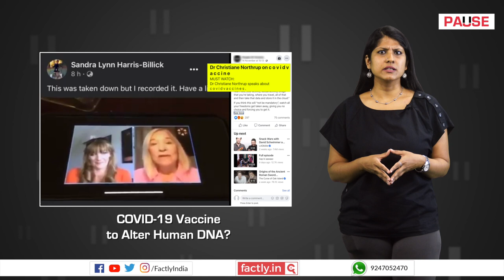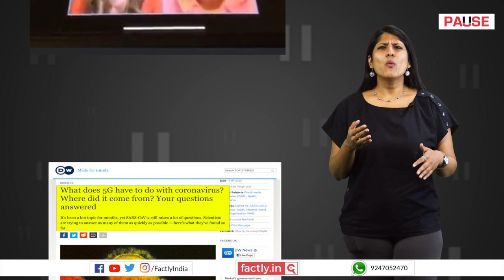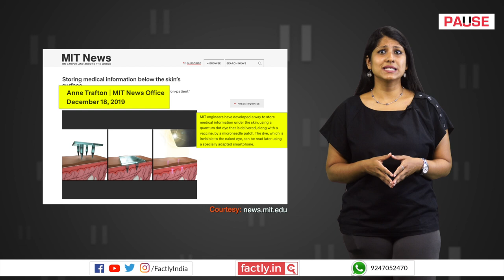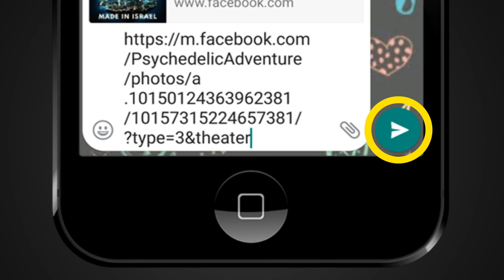Is Dr Christiane Northrup Right about Altered DNA & 5G Surveillance via COVID-19 Vaccine?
A viral video of Dr Christiane Northrup denouncing the COVID-19 vaccines under development shows her saying that the vaccine will alter human DNA and that it will be used for unethical surveillance. We check the veracity of the claim in this video.